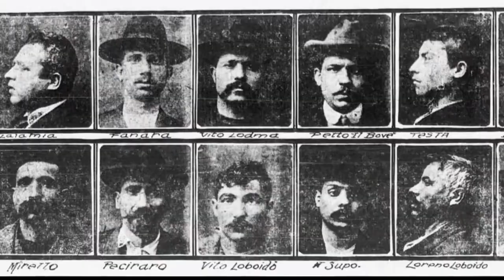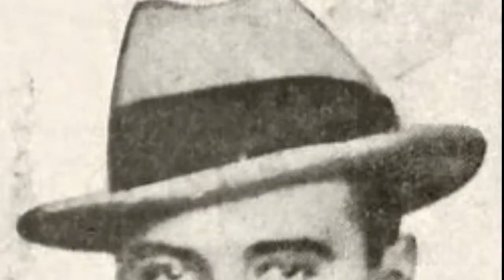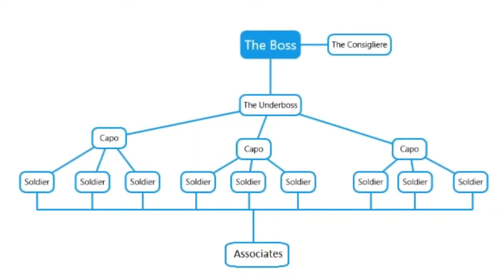The American Mafia War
The American Mafia also referred to as the Italian-American Mafia, is a highly organized criminal organization operating in the major cities of the U.S. and Canada.
The American Mafia war, also referred to as the Castellamarese war was a bloody power struggle for control of the Italian-American Mafia that took place in New York City, New York, from February 1930 until April 15, 1931, between partisans of Joe "The Boss" Masseria and those of Salvatore Maranzano.
At the end, both the Masseria and the Maranzano camps lost control over the American mafia, to the younger generation of mobsters known as the Young Turks, under Charles 'Lucky' Luciano.